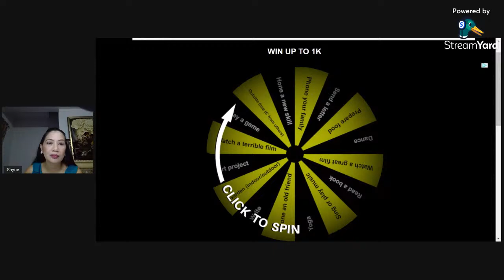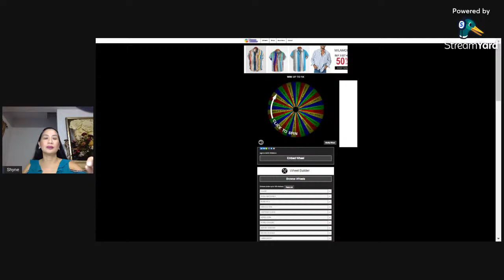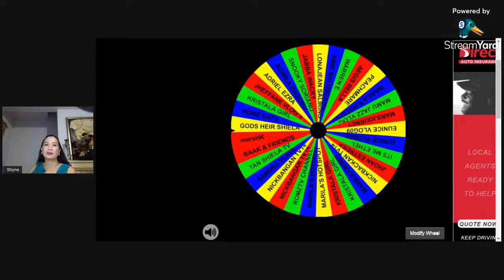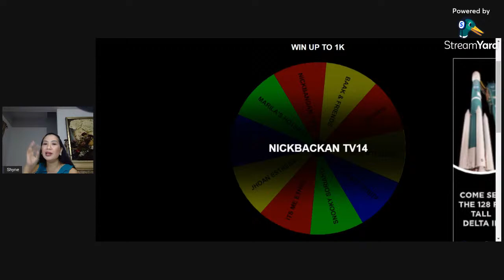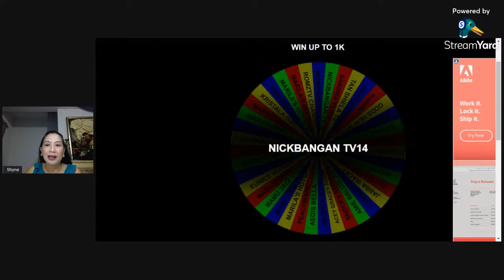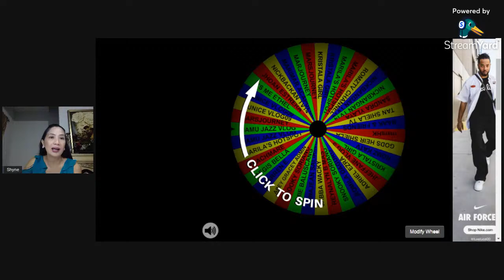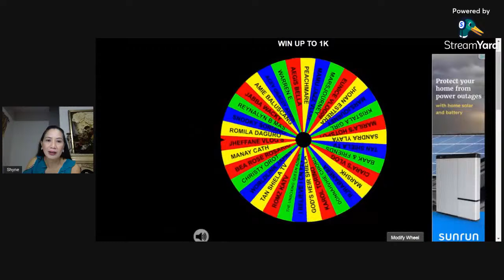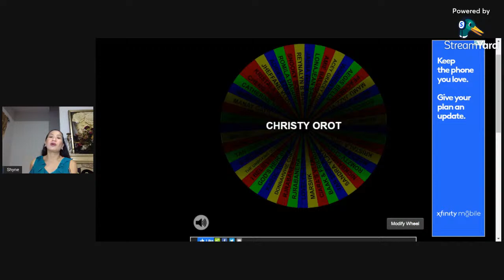Let's hang out - make friends and play game! Win up to 1K